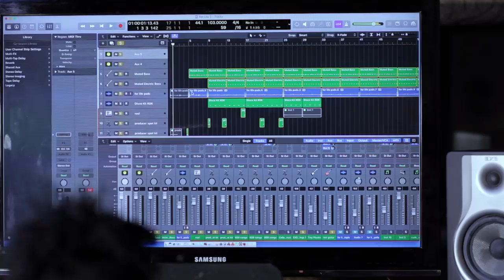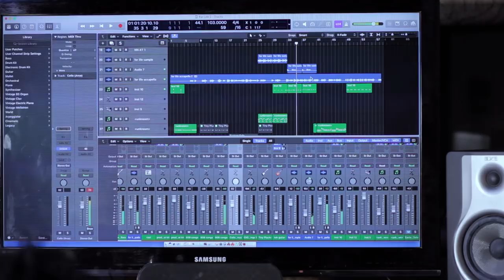Krizbeatz - Tutorial review (for life by Runtown)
Music video by Krizbeatz performing Tutorial review (for life by Runtown). Streets legend